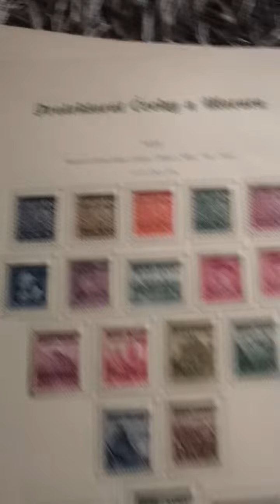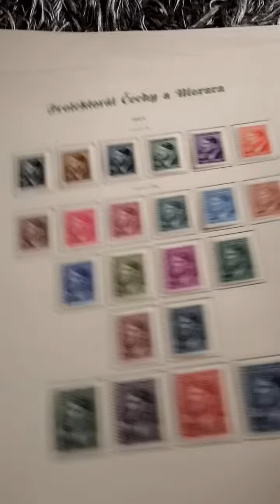fajne listy 1000